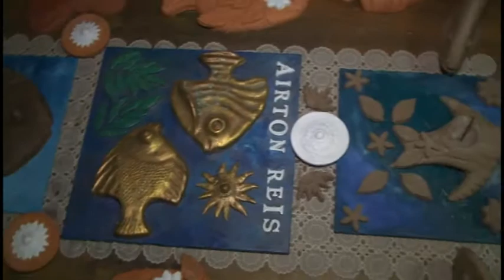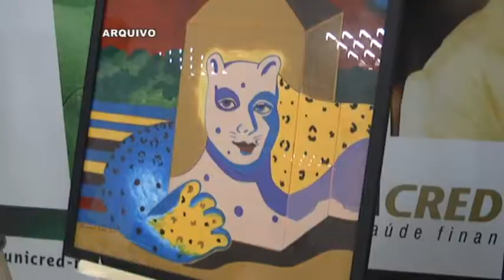Resumo Cultural Comadre PITU Registrou o Trabalho do Artista Airton Reis que Prestou Homenagem ao